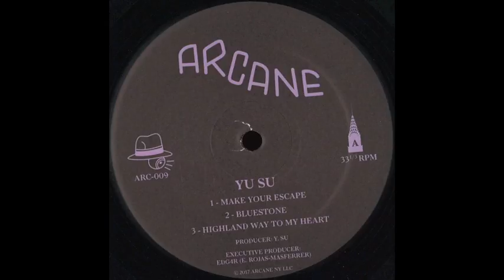YU SU - Highland Way To My Heart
Label: Arcane US

Released: 09 Apr 2018

Genre: Downtempo/Balearic